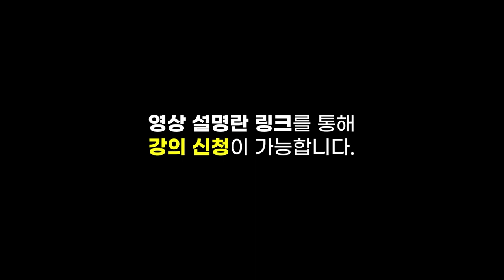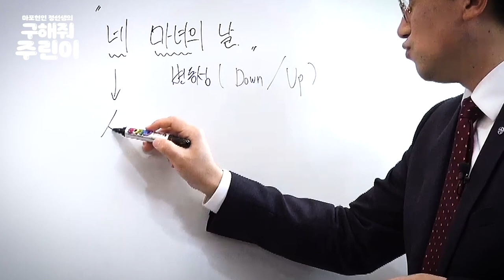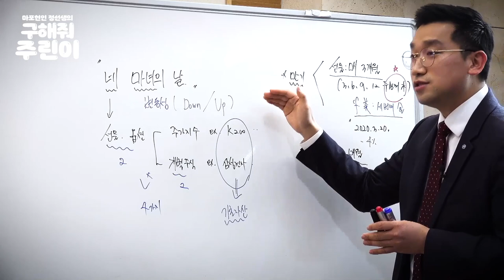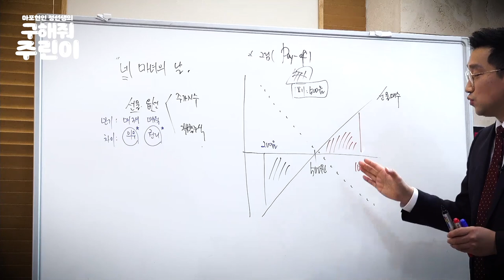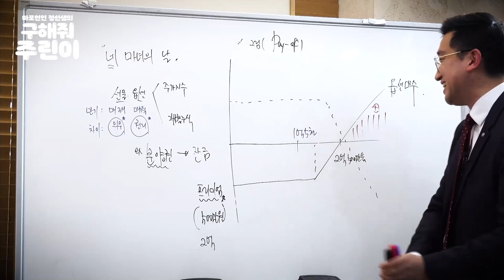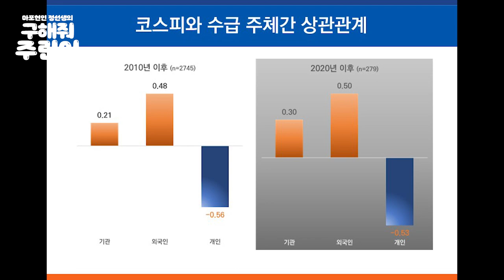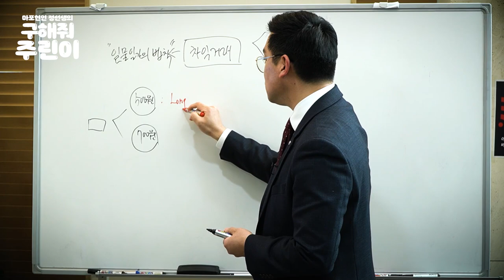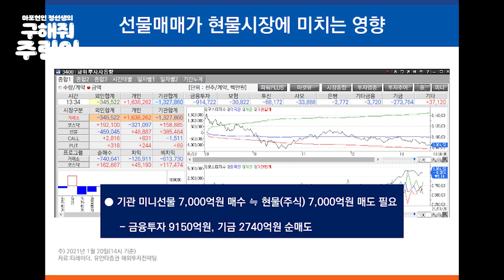네 마녀의 날 주가하락 머선일이고? (마포현인 정선생 주린이에게 선물옵션 동시만기 쉽게 알려드림) [구해줘 주린이 18화]